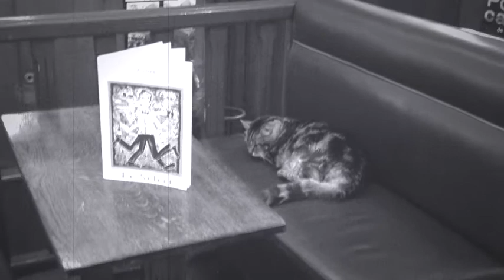Freudengesang sonix&Yiannis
Erste Probeaufnahme des Freudengesangs, "...auch wenn sich der Blues auf deine Stimme legt, Menschen, die ihn mit dir singen, machen aus diesem Blues irgendwann einen Freudengesang..."
sonix